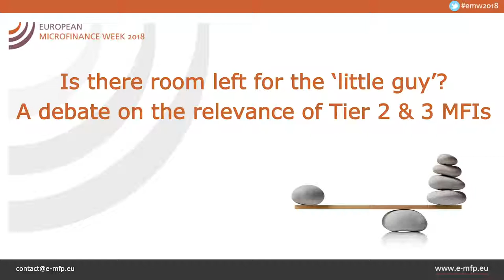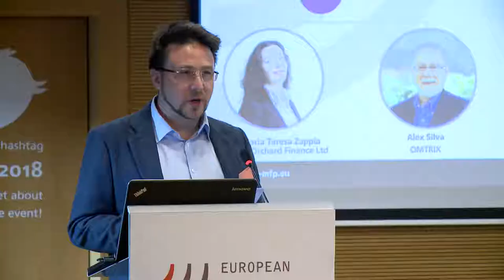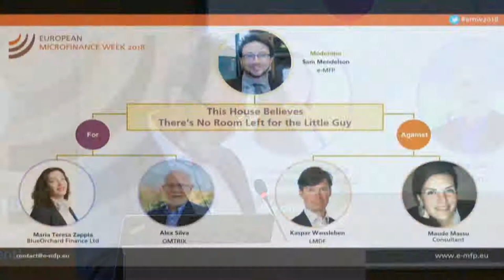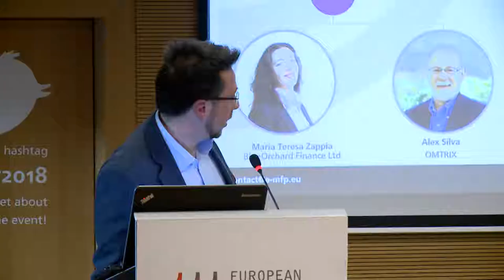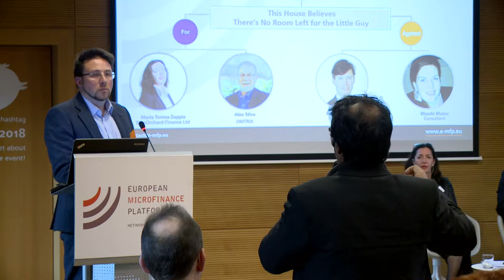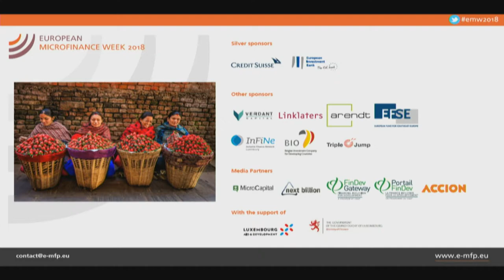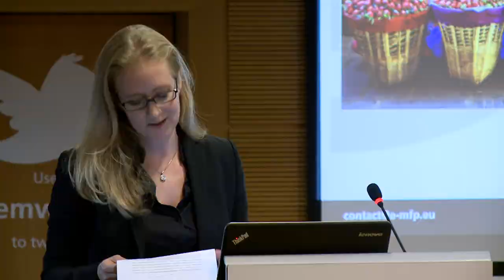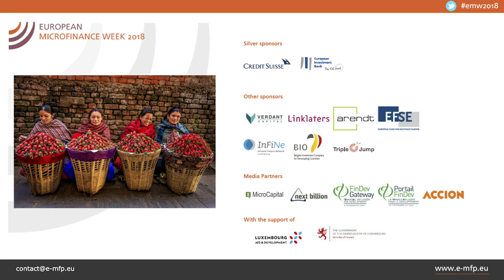EMW 2018 - Is there room left for the 'little guy'?: a debate on the relevance of Tier 2 & 3 MFIs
Microfinance in some key markets has been facing head winds in the last three years. Many microfinance instiutions (MFIs) that were supposed to be on a strong growth trajectory have fallen short of the expectations and they are now struggling to reach scale. At the same time smaller institutions – tier2 and tier 3 MFIs – sometimes have more resilience to shocks than expected, and are capable of closer relationships with clients – if not massive scale. Is there a continued role for these smaller MFIs – or indeed is the inexorable trend towards consolidation among a smaller number of larger players? This is an Oxford-style debate (held during European Microfinance Week 2018) on these issues, on the motion “This House Believes there’s No Room Left for the ‘Little Guy’”. Two speakers take the Affirmative side, and two the Negative – arguing for the continued relevance of smaller institutions. and the winning team is presented with a trophy by a panel of adjudicators at the end of the debate.